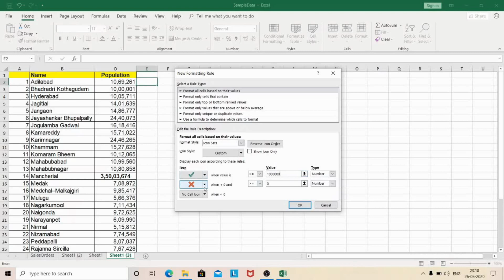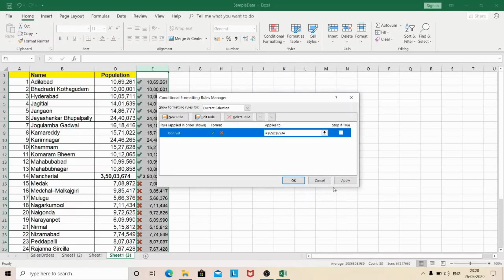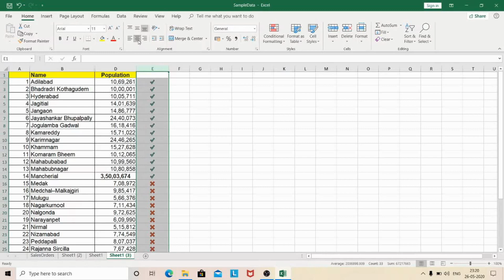TICK MARKS IN MS EXCEL | EXCEL TIPS & TRICKS | MUST WATCH | CR TECH TALKS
In this video i am going to show you tick marks in ms excel